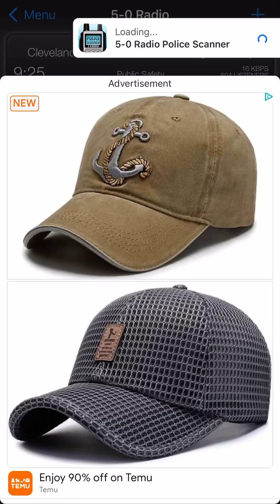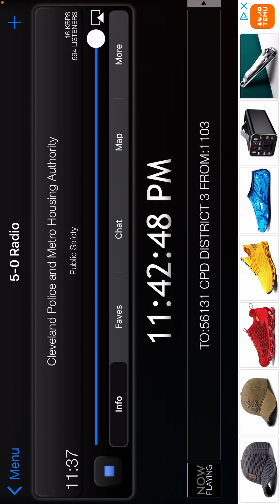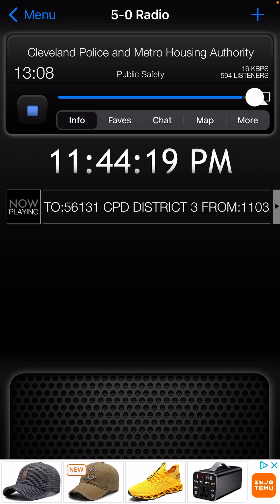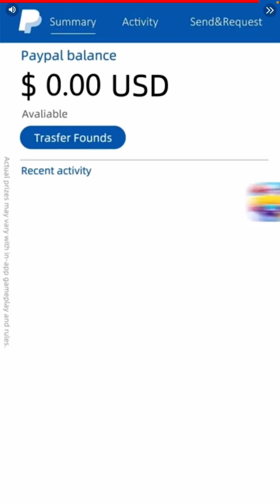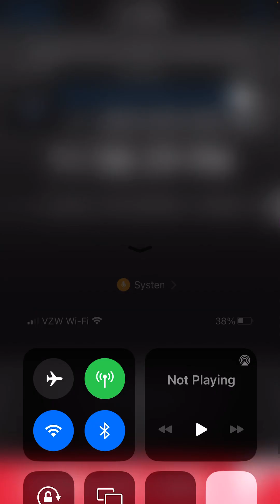Cleveland Police Scanner Feed 072623